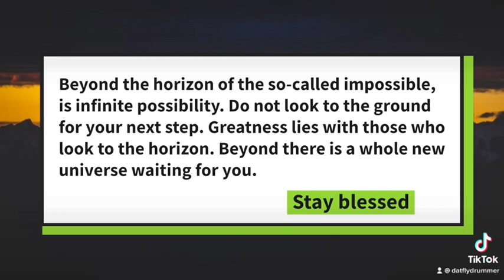Sayless Lifestyle Quotes Pt. 288 Sayless 💯